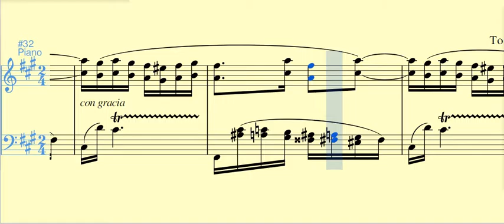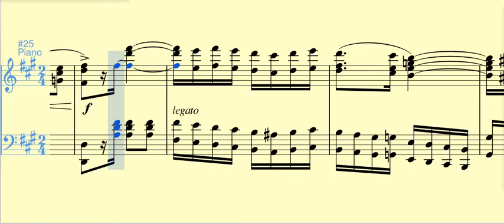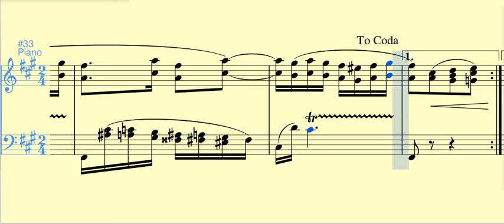María Helena (danza) - Luis Antonio Calvo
Esta danza, publicada hacia 1919, es probable que el maestro Calvo se la haya dedicado a María Elena Vargas Vásquez.